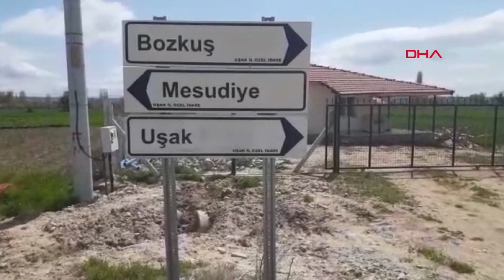Uşak'ta bir köyde daha karantinaya alındı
Uşak'ta, merkez ilçeye bağlı Mesudiye köyü, koronavirüs vakaları görülmesi üzerine karantinaya alındı.

Uşak Valiliği'nden yapılan açıklamada, İl Hıfzıssıhha Kurulu'nca, 2 koronavirüs vakası görülmesi üzerine merkeze bağlı Mesudiye köyünün bugün itibariyle karantinaya alındığı bildirildi.

Karar üzerine jandarma ekipleri, 180 haneli 412 nüfuslu köyün giriş ve çıkışlarına barikat kurdu. Köye giriş-çıkışlar yasaklandı. Kentte daha önce de Banaz ilçesine bağlı Gürlük köyü ile merkez ilçeye bağlı İlyaslı köyü karantinaya alınmıştı. Mesudiye Köyü ile karantina uygulanan köy sayısı 3'e yükseldi.